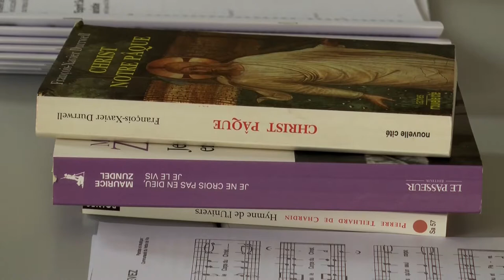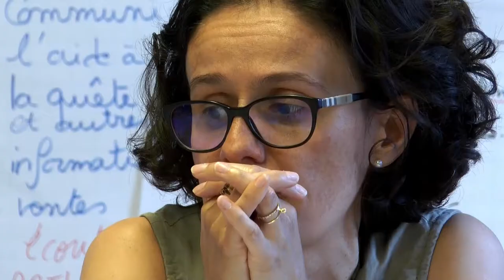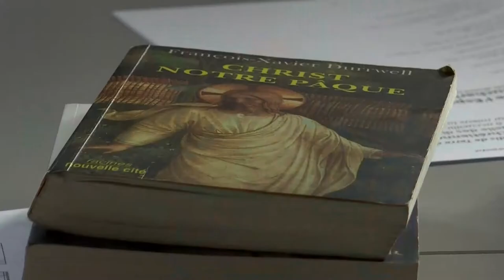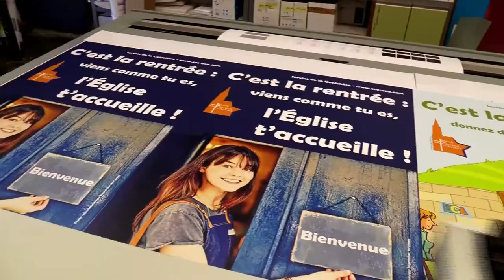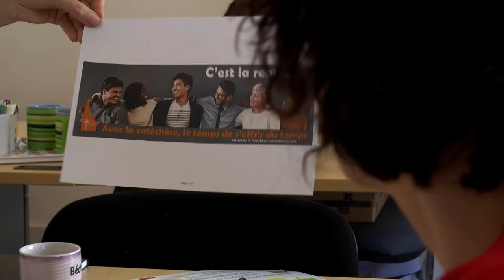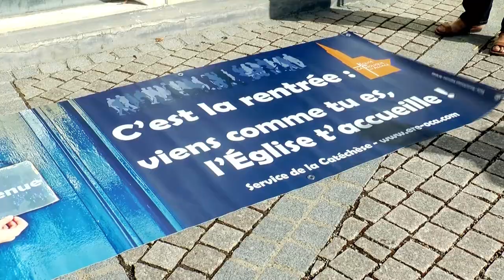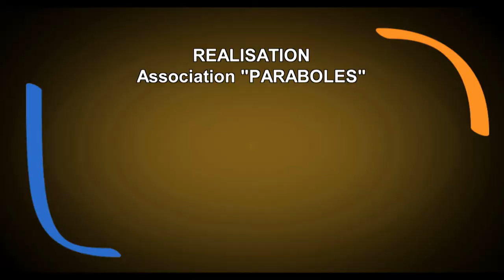Magazine Paraboles N°636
SOMMAIRE
                                         LA CATECHESE…..
 Pour Jean-Paul II, la catéchèse est « mettre quelqu'un non seulement en contact mais en communion, en intimité avec Jésus Christ ». En Alsace, cela concerne 20 000 enfants, jeunes et adultes. Pour la rentrée 2018, le diocèse de Strasbourg a prévu une communication particulière pour faire connaître cette proposition de l’Eglise
                            QU’EST-CE QUE LA CATECHESE ?
                     POURQUOI EN PARLE T’ON A LA RENTREE ?
 Vous avez peut être vu durant cet été des banderoles fleurir sur les façades des églises de vos villages. Vous êtes-vous demandez ce quelle signifiait ? Nous sommes allés à la rencontre de ceux qui sont à l’initiative de cette campagne.
  Durée : (02’33’’19i)
           LA CATECHESE / UNE PREPARATION A DES ETAPES
                           DE LA VIE CHRETIENNE
Pour comprendre à quoi ressemble ces groupes de catéchèse. Nous avons rencontré des adolescents se préparant à des étapes de la vie chrétienne : la profession de foi et la confirmation.                              Reportage :  Cécile HANS-KOHLER – Jean Pierre BERTRAND
 Durée :  (03’40’’12i)
                LA CATECHESE : UN TEMPS D’EVEIL
 Pour autant, même lorsqu’il n’y a pas de sacrement prévu, la catéchèse se poursuit. Pour les plus jeunes cela correspond à un éveil à la foi. Rencontre avec un groupe d’enfants de 9 ans à Hésingue.
  Reportage :  Cécile HANS-KOHLER – Jean Pierre BERTRAND Durée (01’54’’10i)
             LA CATECHESE : POUR LES ADULTES AUSSI…
 Depuis une vingtaine d’année, les adultes peuvent eux aussi revenir sur les bancs de la catéchèse. En 2018, ils étaient 3 890 a répondre à une telle proposition. Reportage à Hégenheim où une dizaine d’adultes se sont retrouvés durant neuf séances                      Reportage :  Cécile HANS-KOHLER – Jean Pierre BERTRAND
 Durée : (03’’47’’06i)
Durée Totale du magazine  14 minutes et 32 secondes 04 images